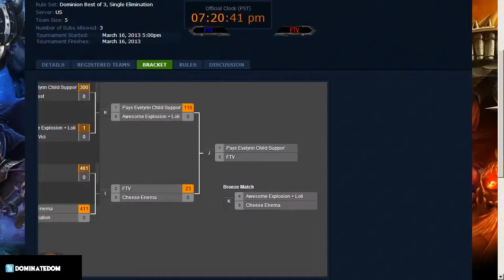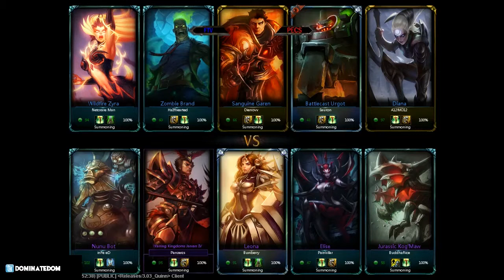DominateDominion #48 Finals Game 2 Pays Evelynn Child Support vs Feel the Vibe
Commentary by Nyx87 and L3ird
Bans: Lulu, Kassadin, Jayce, Kha'Zix, Nidalee, Amumu, Kayle, Teemo, Wukong, Evelynn
Picks: Zyra, Elise+Jarvan IV, Brand+Urgot, Leona+Kog'Maw, Garen+Diana, Nunu